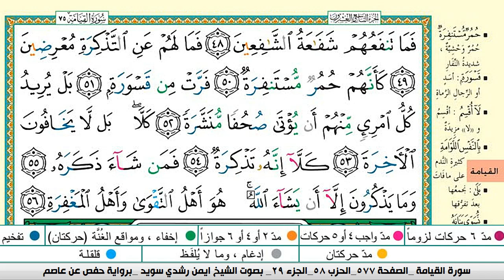سورة المدثر كاملة مكتوبة ايمن سويد ـ تحفيظ القرآن الكريم بسهولة ويسر The Noble Q